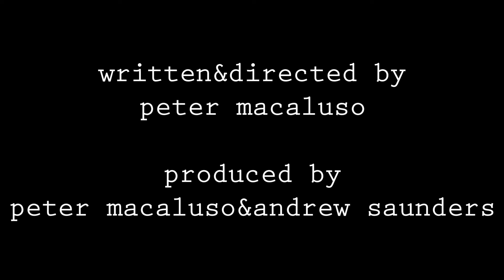SOS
You looked like you could use some saving.

Starring:
Andrew Saunders
Morgan Pirog
Byron Zanos
Andy Penabad
Sally Macaluso

written&directed by peter macaluso
cinematography by andrew mcg
produced by peter macaluso&andrew saunders
associate producers sally macaluso&mark macaluso
sound design by ryan williams
original music by alfi alvarez